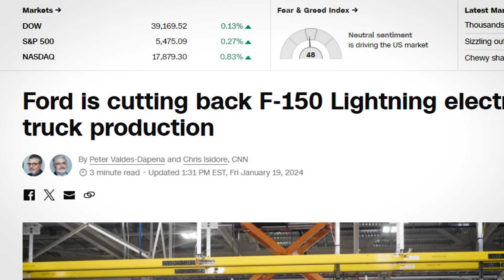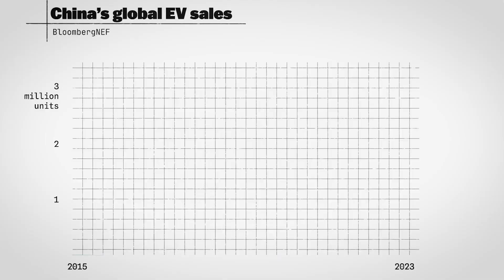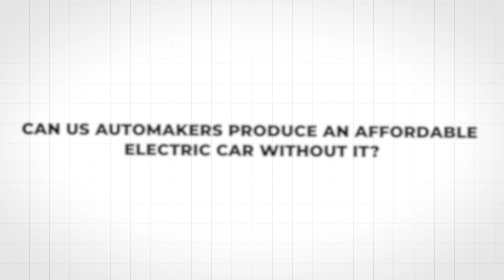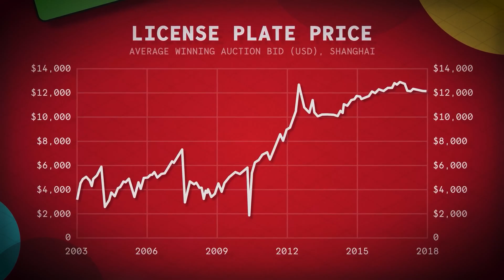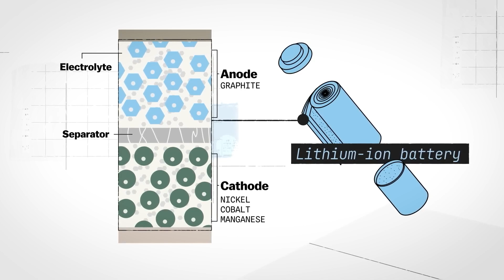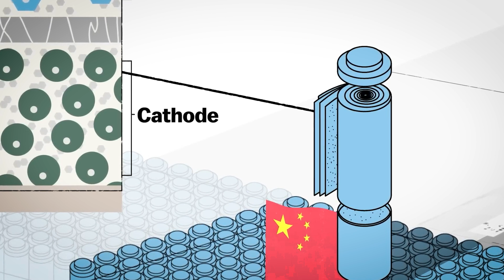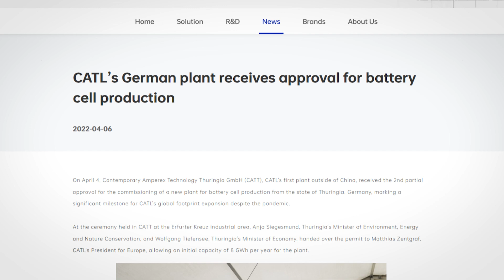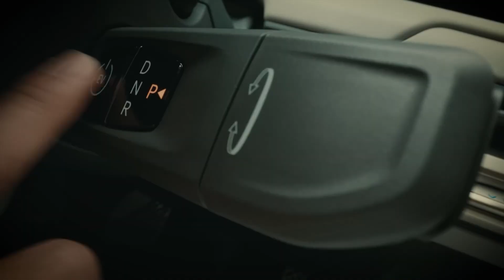Is Tesla DOOMED? China's EV DOMINANCE Explained!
Is Tesla DOOMED? China's EV DOMINANCE Explained! In this episode of EV Frontier, we explore the rise of China in the electric vehicle market and its implications for Tesla and the global EV landscape. Will Tesla survive the competition? Find out as we break down who's leading the EV race, the impact of China's battery dominance, and what it means for the future of electric cars.

0:00 Introduction
0:30 Tesla's Impact on EVs
1:15 EV Industry Overview
2:00 Rise of Chinese EVs
3:30 Government Support in China
4:45 Battery Supply Chain Control
6:00 Innovation in Battery Technology
7:30 Global Expansion of LFP Batteries
8:45 Challenges and Alternatives
9:30 US Investment and Future Prospects
10:11 Conclusion and Call to Action